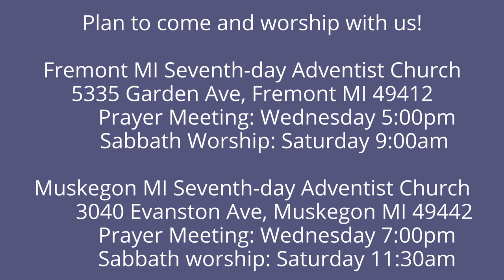The Lamentations of Jeremiah 3:37-39 From the Mouth of the Most High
Who is in ultimate control of providence?  God is.  he is not a yin and yang balancing God.  He is pro-good and anti-evil.  We can trust Him.